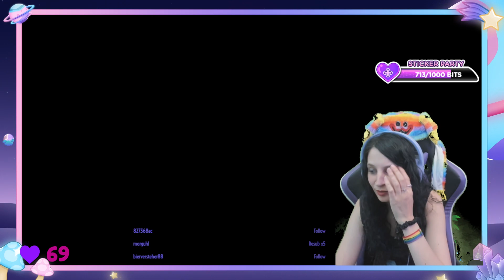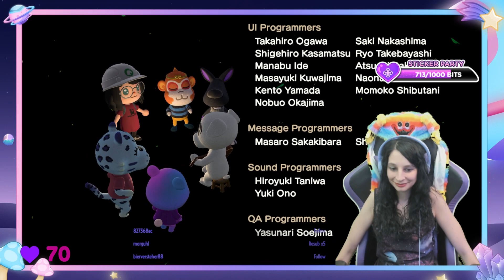Animal Crossing New Horizons: ♥ Part 460 ♥